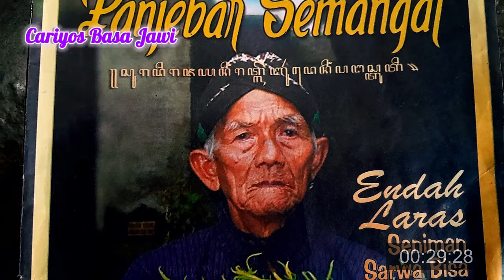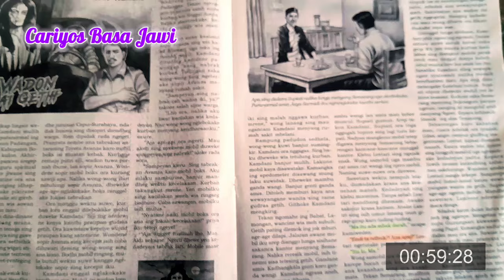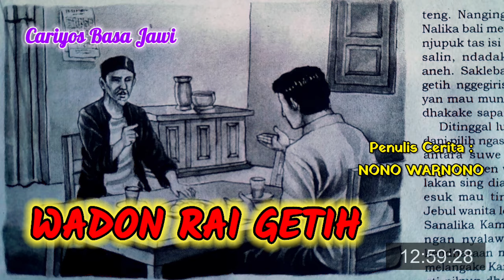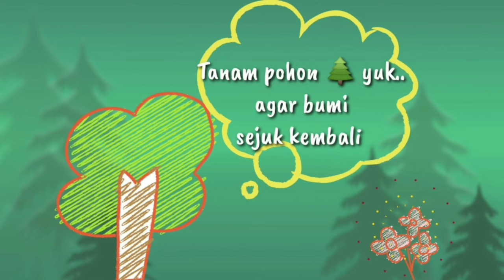WADON RAI GETIH || Cariyos Basa Jawi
WADON RAI GETIH seratanipun Bapa Nono Warnono kepacak ing Panjebar Semangat No. 22 - 28 Mei 2022

[KOPI PIT - 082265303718 COD SOLO AREA]
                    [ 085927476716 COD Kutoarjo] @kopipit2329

Pengisi Swara  :
☆Elena Margaretha
☆Bernadeta Mamalia
☆Hindrayana (narator)